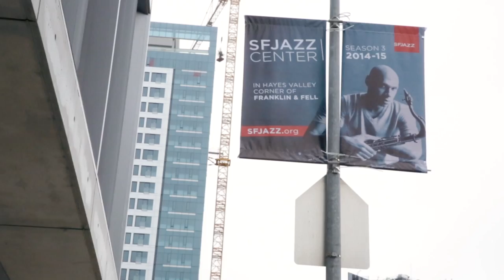A NIGHT IN THE LIFE: Bobby Hutcherson (PART TWO)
NEA Jazz Master and 2015 GRAMMY nominee, Bobby Hutcherson, welcomes us in his home and takes us through his day.  In this episode, Bobby takes us to SF JAZZ and talks to us about how he got involved in the SF JAZZ COLLECTIVE.

Check back next week for part three of this NIGHT IN THE LIFE with BOBBY HUTCHERSON.